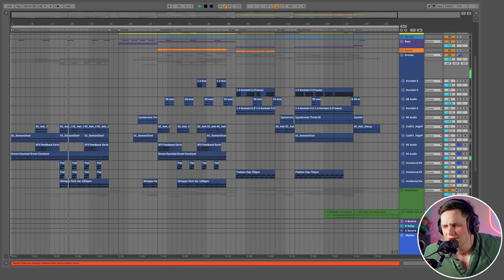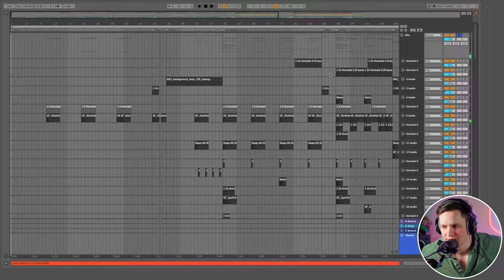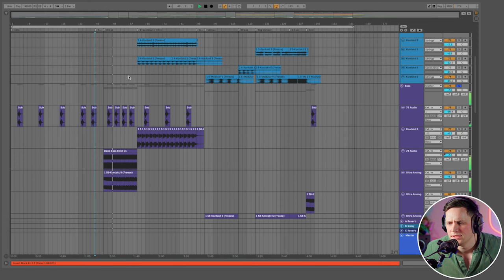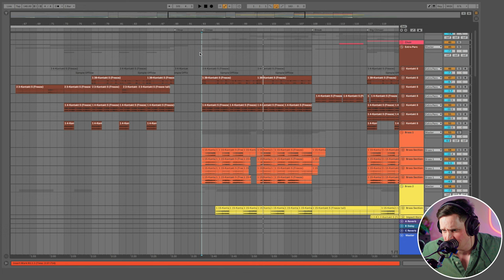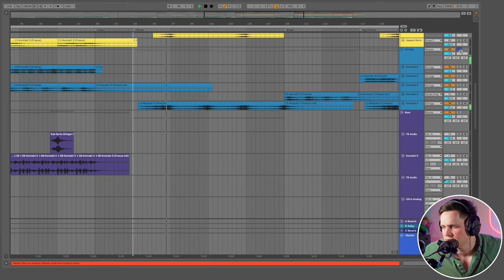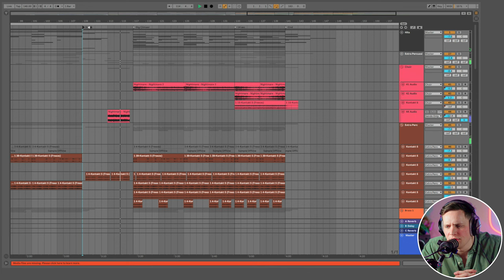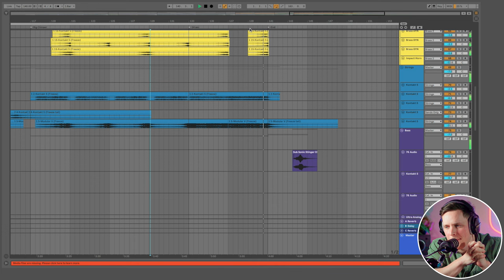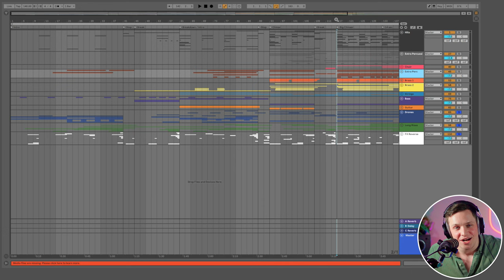How to Make Trailer Music: Marvel's Daredevil Trailer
Hunchback Music’s founder and composer Paul Deetman shares his creative process and the inspiration behind the music he created for the trailer of Netflix’s hit series, Daredevil. Go behind the scenes of the various stages of his composition and learn more about the specific musical elements that were used to evoke the tone and mood of the show.

Interested to see more content from Hunchback Studios? Check out the Hunchback Talks where we talk about the Music Industry

You can also listen to our podcast Hunchback Talks 👉

Don't forget to vibe out with our Cinematic Music Playlists on Spotify

Chapters of the Video👇
0:00 Introduction
0:16 Watching the Trailer
2:40 How it all started
3:55 Trailer Breakdown
35:07 Final Notes
37:18 Commentary About Trailer